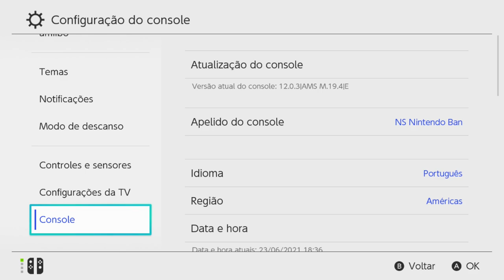Vazou Mario Golf Super Rush Nintendo Switch Desbloqueado 12.0.3